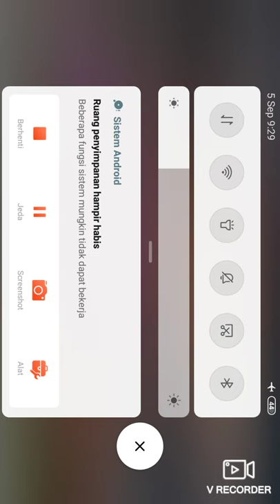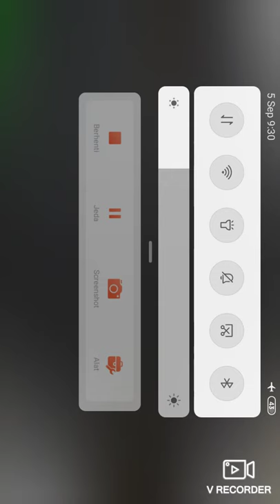aku main demolition Derby 3 (senjagaauploadvideo)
yang nonton video ini semoga disehatkan selalu dan dimurahkan rezekinya yarobal alamin 🙏😊😇 dan mantap :) semoga kabar kalian baik baik saja ya :D